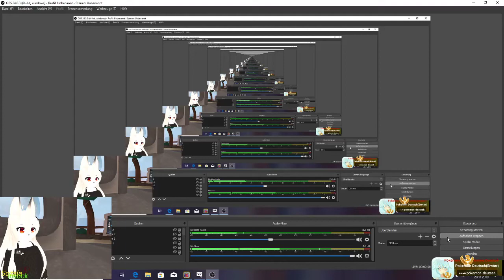Pokemon Trading Card Game Online 002 Lilly ist da! (GERVTuber)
Viel Spaß